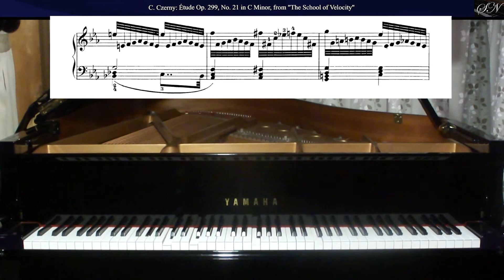Carl Czerny: Étude Op. 299 No. 21 in C Minor, from The School of Velocity, for Piano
from
The School of Velocity:
Étude Op. 299 No. 21 in C Minor, Molto allegro
for piano